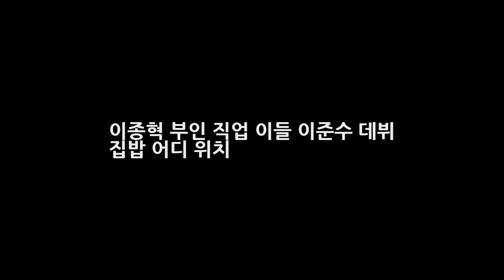이종혁 부인 직업 이들 이준수 데뷔 집밥 어디 위치 DKO 뉴스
이종혁 부인 직업 이들 이준수 데뷔 집밥 어디 위치 집밥에서 이종혁이 3주 연속 1등을 차지했다고 하는데요. 지난 3일 방송된 tvN 집밥백선생2에서는 토스트를 만드는 모습이 담겼다. 제자들은 백종원 팁을 듣기 전 대결을 펼쳤다고 합니다. 이날 이종혁은 기본 재료들을 이용해 토스트를 만들었는데요. 이날 이종혁은 빵을 바삭하게 만들기 위해 버터에 굽고 그 뒤 석쇠에 한번 더 굽는 기상천외의 방법을 공개했다고 하죠...